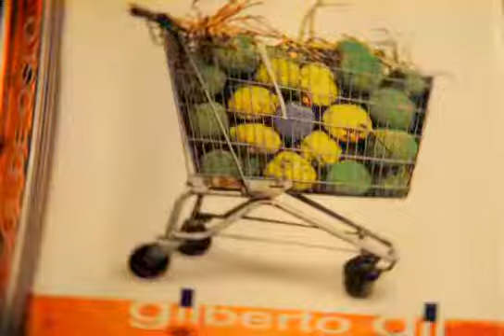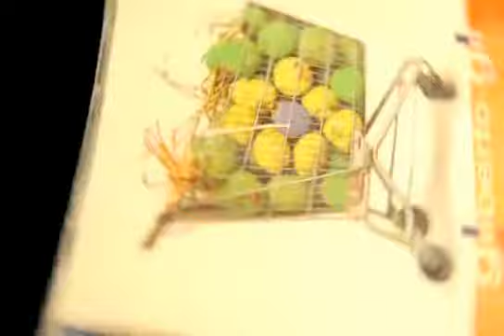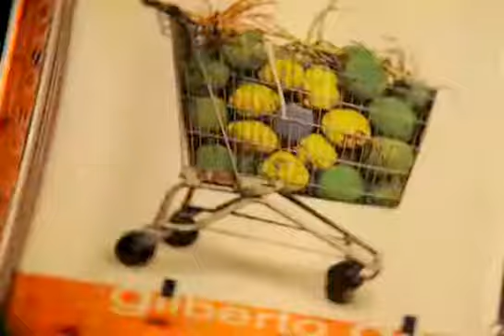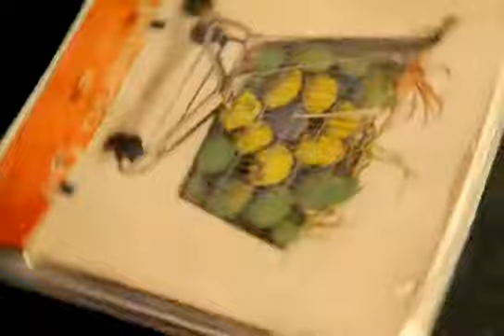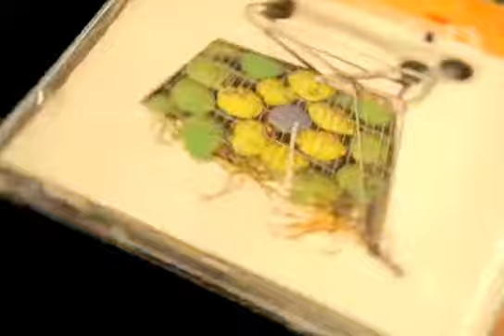GILBERTO GIL xote